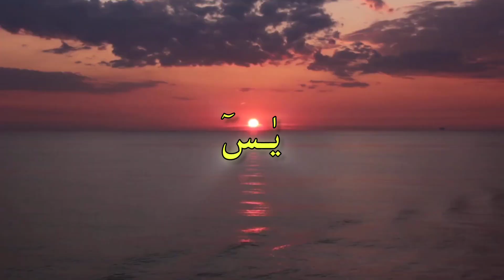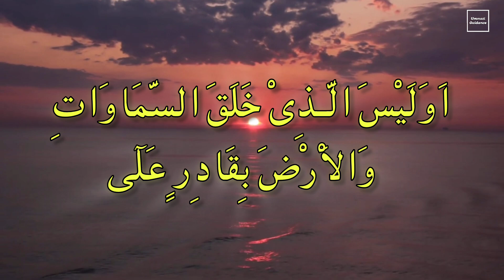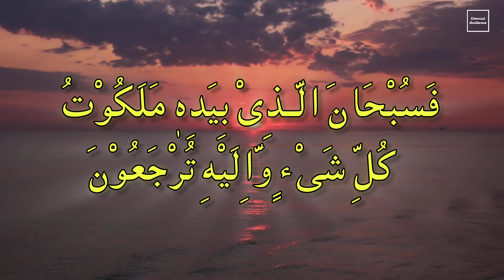Surah Yasin (Yaseen) | Heart Touching Recitation | Ummati Guidance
surah yasin

सूरह यासीन

surah yasin tarjuma

surah yaseen

surah yaseen lofi

surah yaseen tariq muhammad